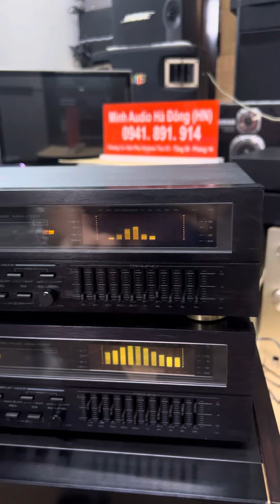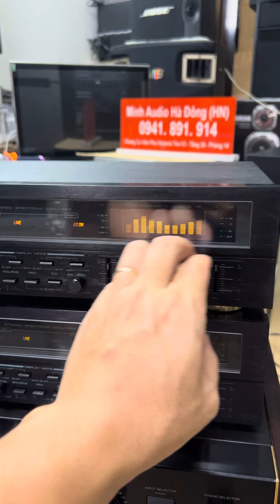Lọc cao cấp Hàn quốc lotte